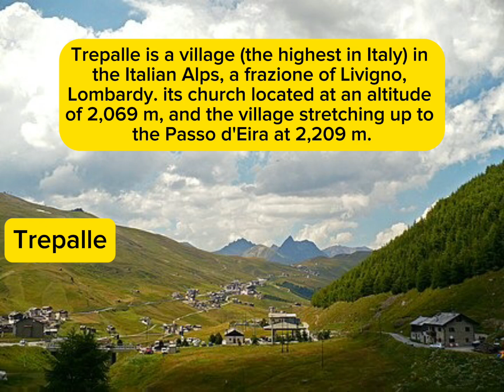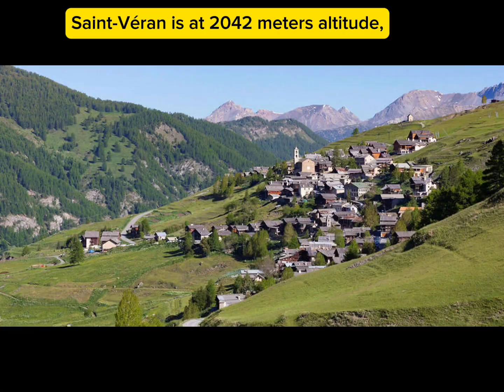Villages In The Sky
Juf, Trepalle, Kurush, Obergurgl, Pas de la Casa, Saint-Véran, Valdelinares and Manastir